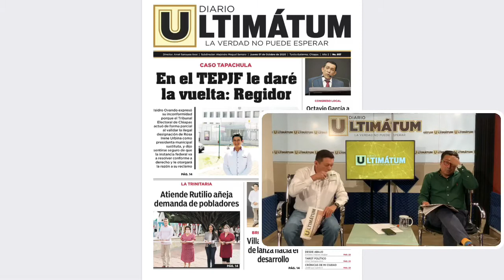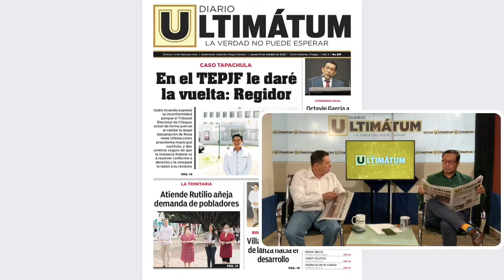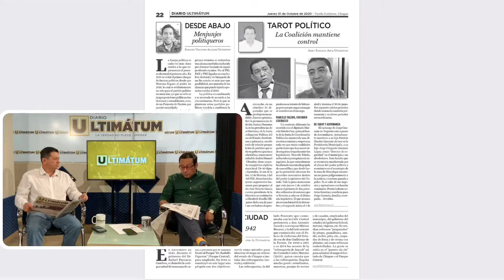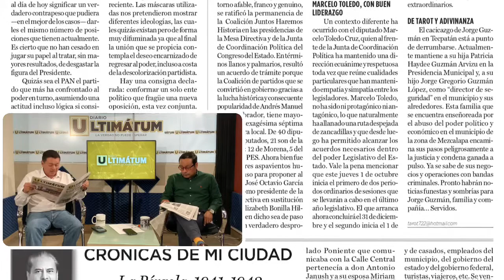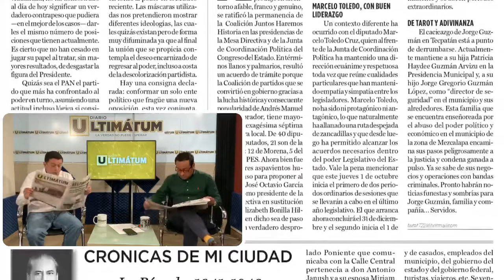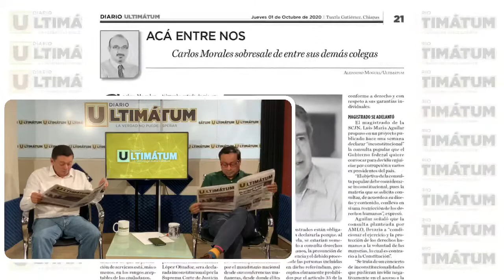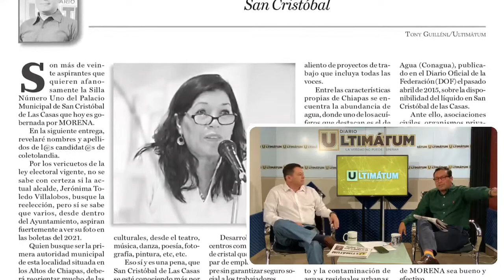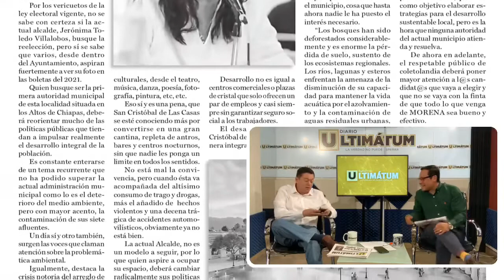Arsenal de Plumas en Ultimátum Digital